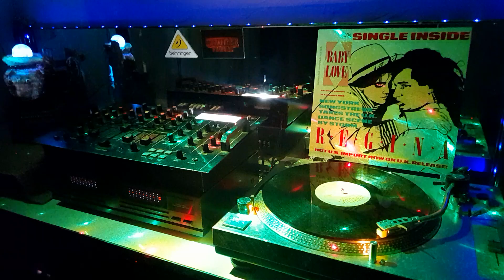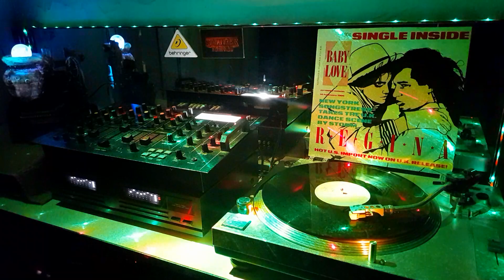Regina - Baby Love 1986